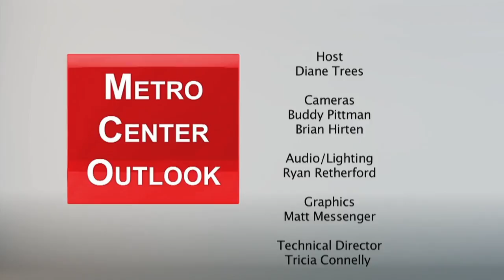Metro Center Outlook: Ryan Blair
With mentorship and support, Ryan Blair emerged from a tough upbringing to create several multi-million dollar companies. Blair joins Metro Center Outlook to talk about how he turned his street smarts into business savvy and to offer tips from his book, "Nothing to Lose, Everything to Gain."